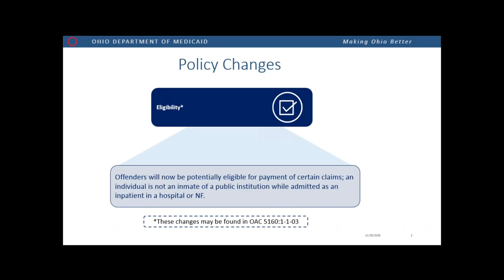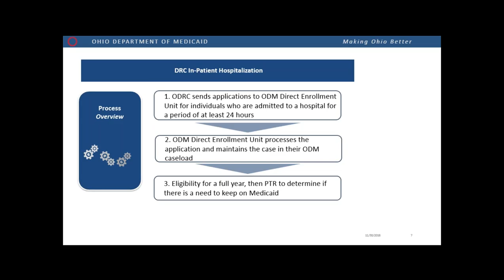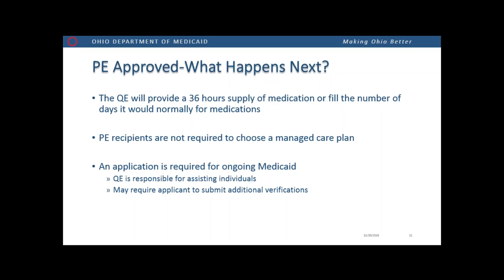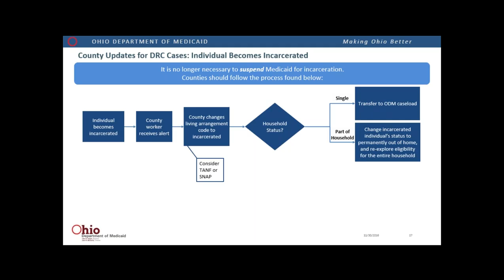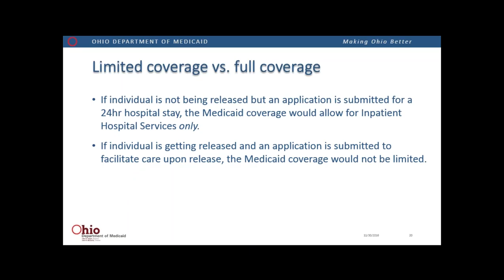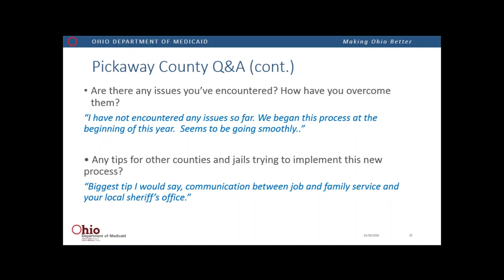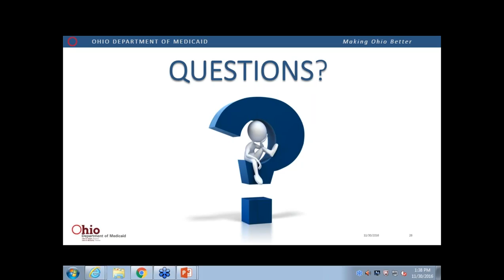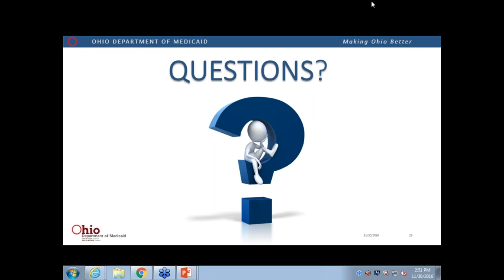Medicaid Initiatives to Support Justice Involved Individuals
This webinar presentation by the Ohio Department of Medicaid was recorded Nov. 31, 2016, as part of the  Ohio Stepping Up Initiative.